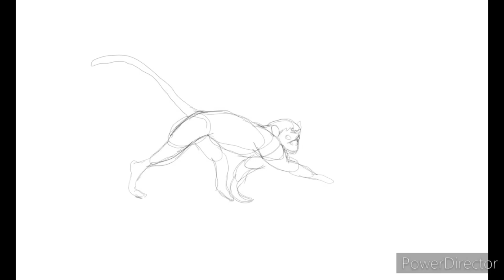Animation practice 51